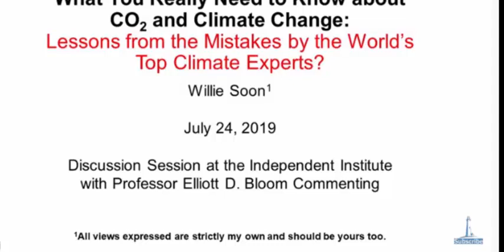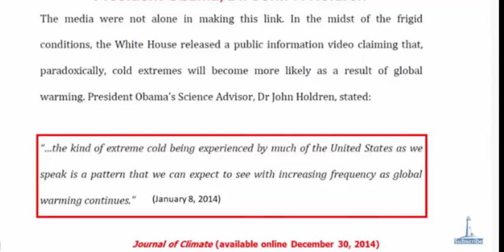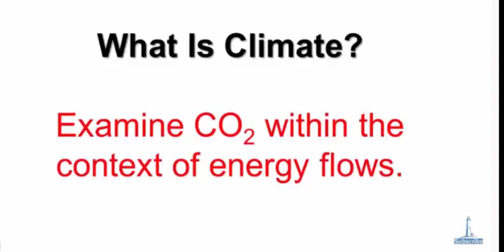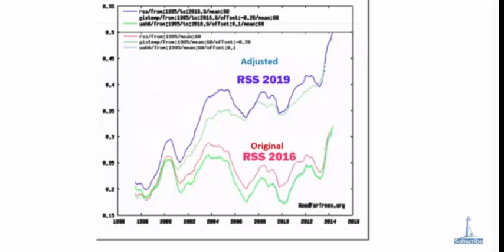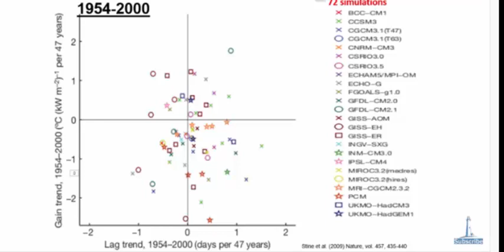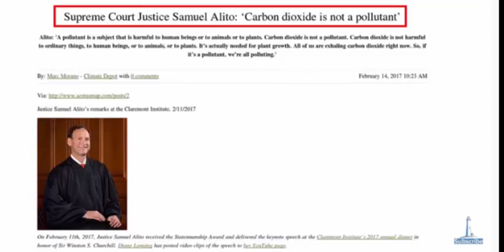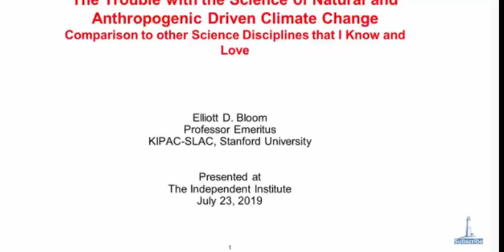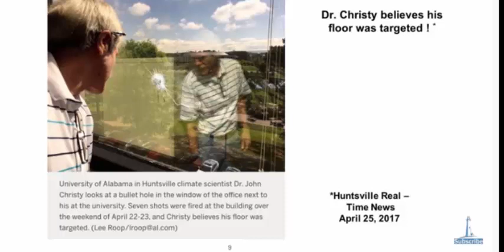willie soon lecture Independence Intitute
Lecture on Climate Change - an address by Willie Soon - Physicist